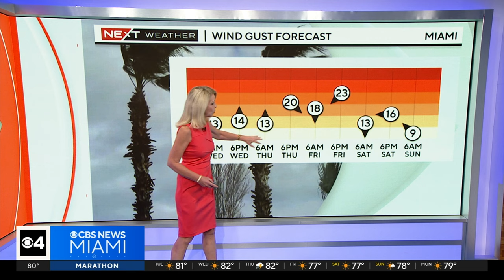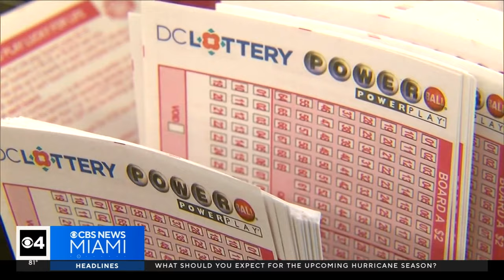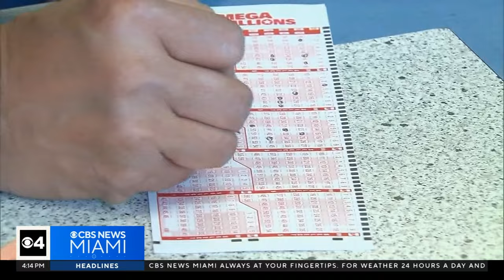New Video In Diddy's Miami, LA Home Raids. 6 Missing After Baltimore Bridge Collapse | Quickcast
In today's Quickcast:

We have new details into the raids at Diddy's home in Miami, and Los Angeles.

Plus, more information on a bridge collapse in Baltimore-- as the rescue efforts for those missing continues.

In Haiti, the effort to install a transitional presidential council was delayed over concerns of one of its members.

On Capitol Hill, the Supreme Court is hearing arguments in an abortion case that could impact millions of women across the United States.

Over in Pompano Beach, police are searching for gunman behind the deadly shooting of a teenage boy.

Following a scare at the Miami Youth Fair, a ride is now officially shut down after a major malfunction with riders on board.

The City of Margate has a new interim police chief after their former chief retired following accusations of inappropriate text messages.

Hurricane Season is almost here, and experts are already looking ahead, and urging residents to plan accordingly.

Finally, clouds are hanging around-- but the sun is out! Will we see some big mid-week weather changes? See your Tuesday forecast!